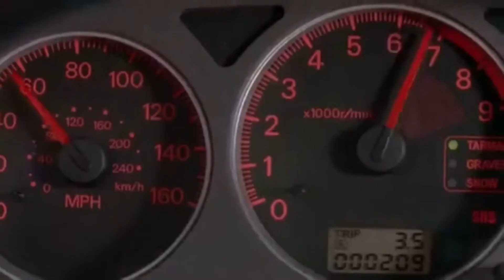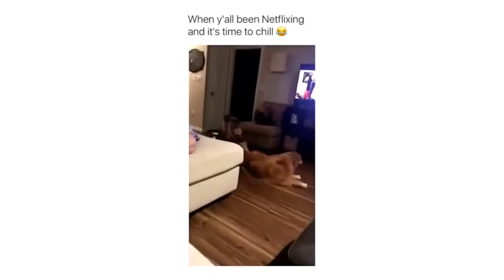COUB Compilation / Подборка COUB #193 - Jigari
Список прозвучавших треков:

00:00 - Jigari

00:17 - Flying dog

00:27 - Bacon Bass and Egg Shakin

00:42 - Dank memes drop it! Extended Version!

00:51 - flying ship

01:04 - Когда дали горячую воду

01:15 - Jackman
music: John Ozila - Funky Boogie (Lipton Ice Tea Mix;By Pilooski)

01:23 - F*** You With Love ♡

01:34 - Donald Trump canta "Despacito"

01:43 - Harry Potter and the Ghetto Street War

01:54 - Кто вы то??

02:05 - НАЯРИВАЙ!

02:14 - Doge :D

02:22 - .webm
music: Neal Acree X Derek Duke - "Main Theme" Album Main Theme

02:33 - TermoGot

02:43 - Mr. Zhzhzh

02:54 - in the sky

03:03 - Trex front flip

03:14 - Linkin Park - Talking To Myself

03:24 - Surfer 777

03:33 - Lily Aldridge & Hailey Clauson

03:43 - Always look forwards

03:53 - Vanessa Paradis Joe le taxi

04:02 - Дура пьяная

04:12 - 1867: There will be flying cars in the future... 2017

04:23 - Sukhoi Su-35S with amazing aerobatics appears to defy physics./MAKS 2017 Air Show/

04:33 - netflix

04:46 - Bich u...

04:56 - ᅠᅠ

05:05 - Арбузик

05:15 - Новая машина

05:26 - Prepare To Fight

05:35 - No